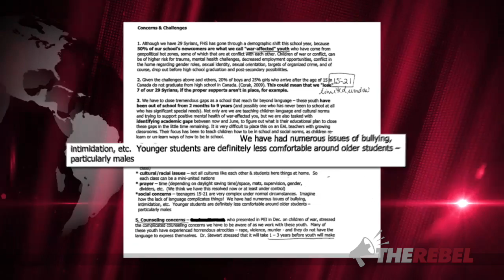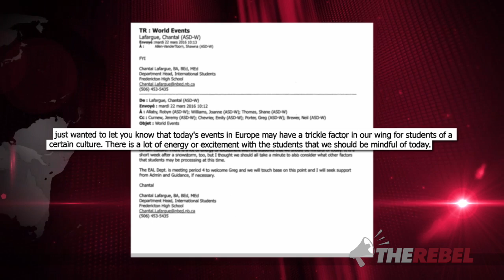UPDATE: NB teachers report migrant students' "excitement" after Brussel terror attack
In Part Two of a weeklong investigation, Faith Goldy of TheRebel.media shares more revelations from internals New Brunswick school documents obtained through an Access to Information request. They reveal teachers concerns about behavior of 'refugee' students, some as old as 22. MORE